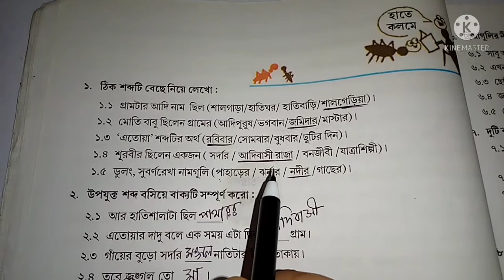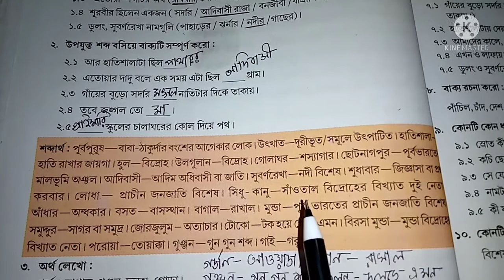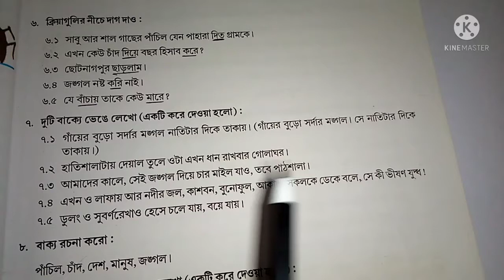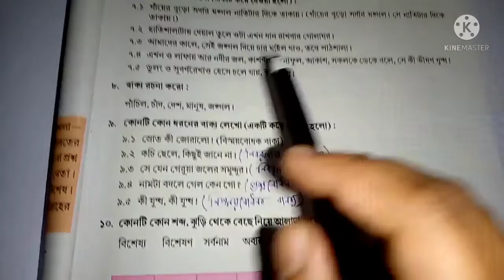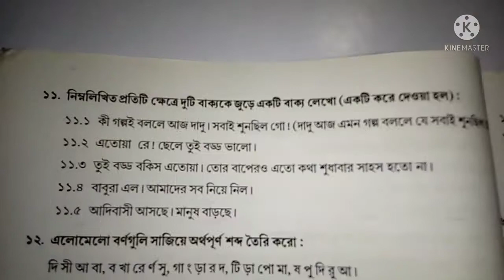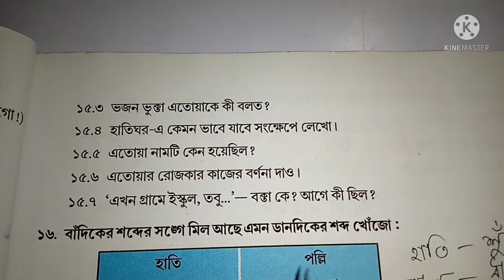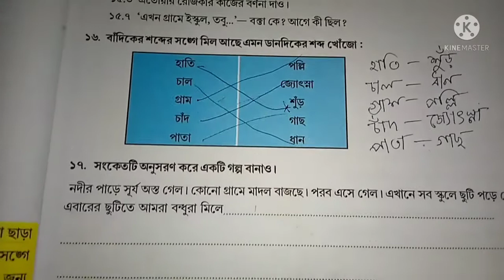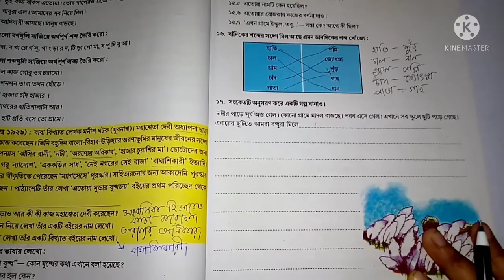Class 5 Bangla এতোয়া মুন্ডার কাহিনী মহাশেতা দেবী সব প্রশ্ন উত্তর (পঞ্চাম শ্রেণী) বাংলা পাতাবাহার বই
Class 5 Bangla এতোয়া মুন্ডার কাহিনী মহাশেতা দেবী সব প্রশ্ন উত্তর (পঞ্চাম শ্রেণী) বাংলা পাতাবাহার বই লাগছে

Class 5
Bangla
এতোয়া মুন্ডার কাহিনী
মহাশেতা দেবী
 সব প্রশ্ন উত্তর
(পঞ্চাম শ্রেণী)
বাংলা
পাতাবাহার বই